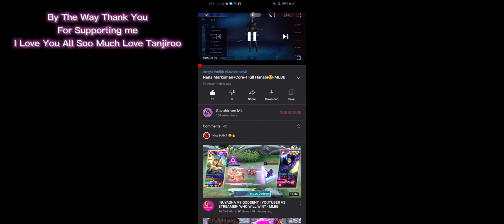HANABI!!!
PinkTzy And Jerber
2nd Channel
Hi My Beautiful Idols I Just to Let You  Know That I Will Be A Successful Youtuber Someday
Iam A Bigginer Of ML And I Just To Let You Know That I Will Be A Successful Of Miya User
LETS GROW THIS YT CHANNEL
THX MGA IDOL 😍💪
AND STAY BEAUTIFUL
Iam A Boy

Q:What The Editor You Use thumnail And Video
A:Power Director/Kine Master|Pics Art

Q:What Is Your Favorite Skin For Alucard
A:Suzuhime

A:Miya And Eudora

Q:Who Is Your Idol
A: Inuyasha, Dracula, Samiya, Batute, Kaze,Sesshumaru, Lancee Lott, Turks, insection, peanut, RechoPlayz, Choou, Zenucard, LegendaryDrakula, King Jasro

Q:What Is Your ID
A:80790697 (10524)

Miya Gameplay Classic
Miya Gameplay Rank
Miya Gameplay
Miya  Montage
Miya
MLBB Miya
Miya Build
Miya Tips
Miya Suzuhime ML
Suzuhime ML Miya

Soon My Miya Gameplay Will be Get Acknowledged! I Assure You Guys You Will Be Amazed In My Crazy GamePlayz✌️❤️

Lets Grow It Everyone Can Be An IDOL💪🤩